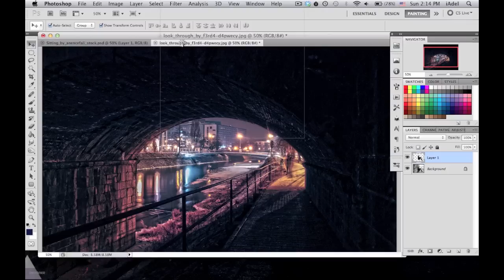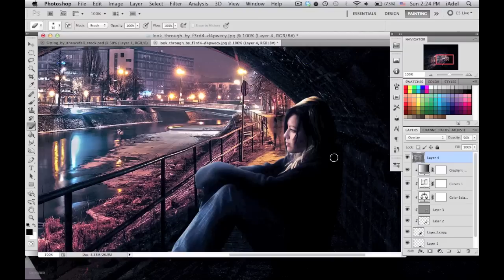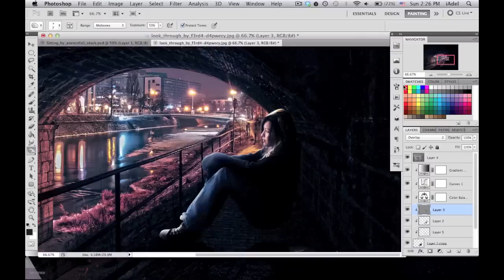Thing Called Love (SPEED ART)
This is a speed art of me doing some artwork called "Thing Called Love"

Adel. :-)